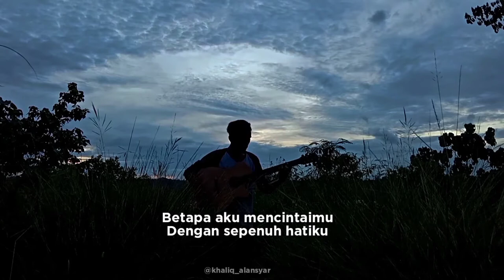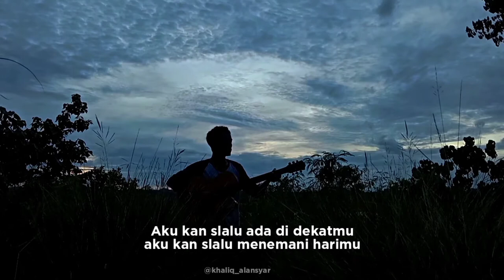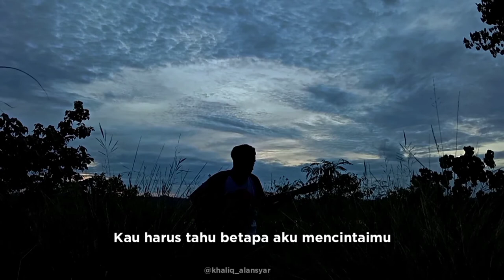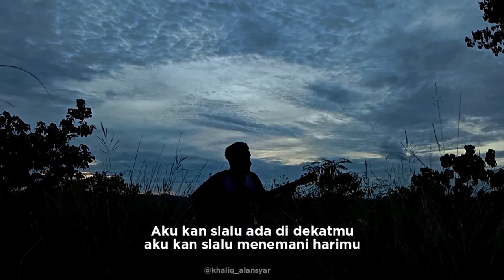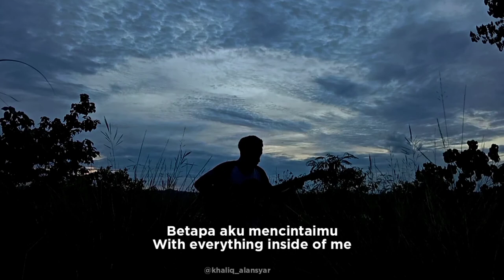BETAPA AKU MENCINTAIMU lebih dari yang kau tahu - Vagetoz | Cover by khaliqalansyar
Cover lagu betapa aku mencintaimu

Betapa aku mencintaimu
Dengan sepenuh hatiku
Betapa aku menyayangimu
Lebih dari yang kau tahu

Ingin ku bahagiakan dirimu
Setiap saat bersamaku
Seperti janjiku kepadamu
Takkan pernah ku ingkari

Aku kan selalu ada di dekatmu
Aku kan selalu menemani harimu
Kau harus tahu betapa aku mencintaimu